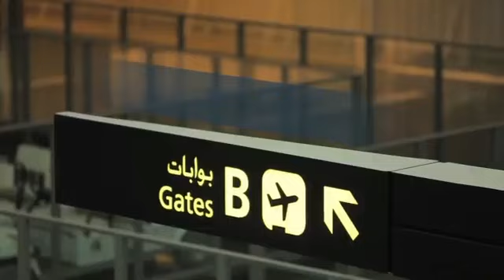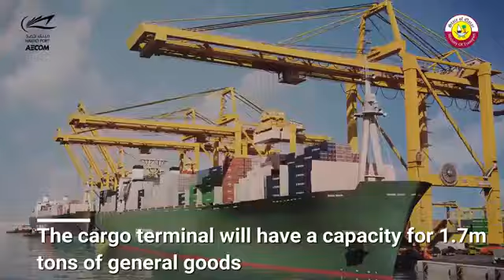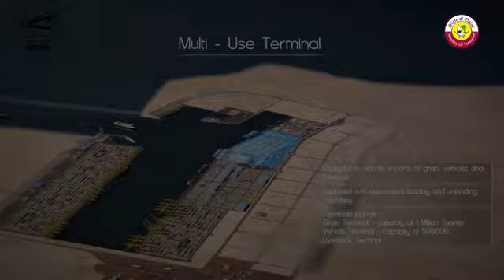Qatar's $500BN Transformation | 2030 Future MegaProjects & FIFA World Cup 2022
Doha